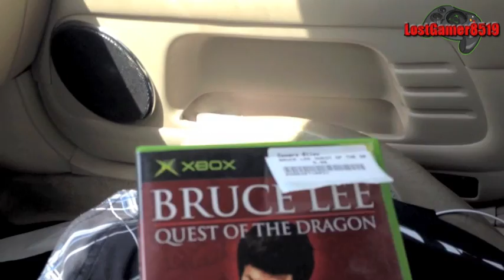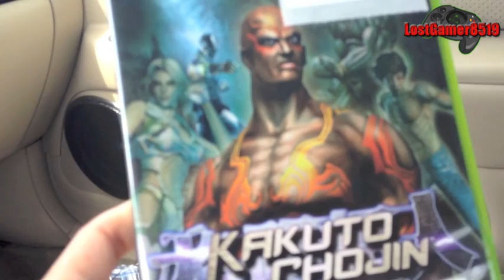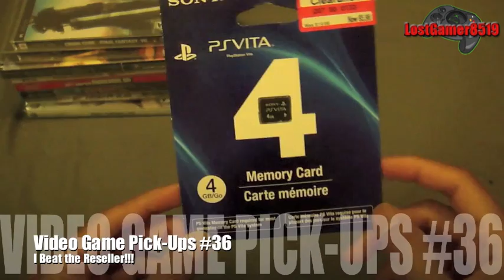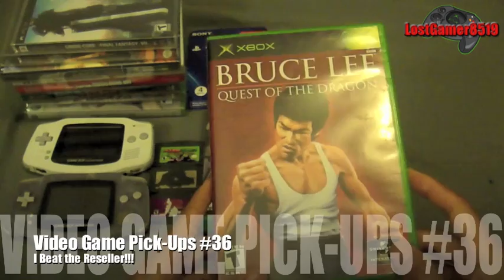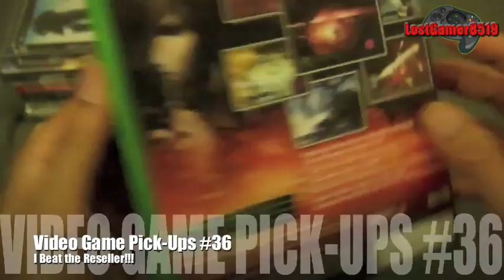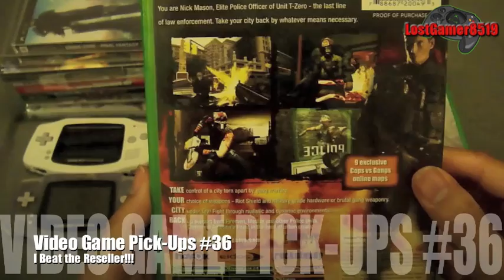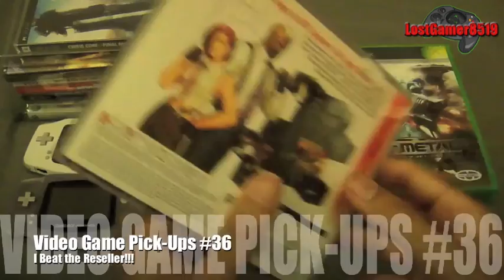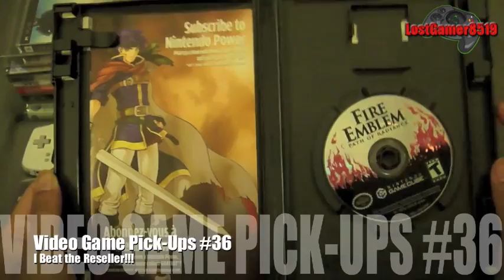Video Game Hunt/Pick-Ups #36 - I Beat the Reseller!!!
Episode #36 - I Beat the Reseller!!!

Some pretty good finds this week.  I found a variety of games for different systems.  Plus I came across some GBA systems that I ended up not keeping.  I also picked up some great Gamecube titles that I am very happy to get.  Which has a interesting story behind that.  Enjoy the Show!!!

Check out who I mentioned...